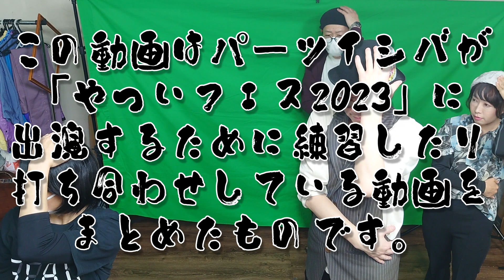テーマソングあれこれ振付作成中の巻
編集